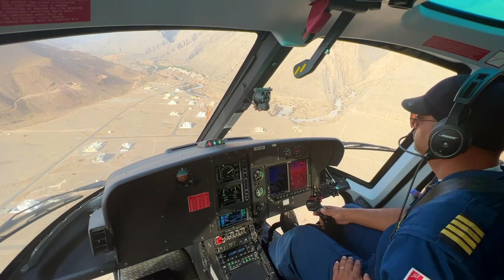Al Sharqiya Aviation - Oman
We give you a little insight into Oman's first ever civil operator - operating the H125 and H145 in this jewell of the Middle East.